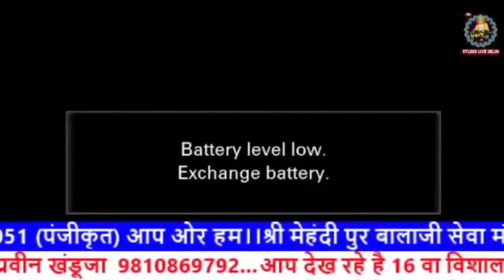भगवान शिव की अद्भुत महिमा|| सांब सदाशिव|| सुंदरकांड पाठ हनुमान कृपा पात्र रसराज जी महाराज द्वारा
|| जय सियाराम ||
▬▬▬▬▬ஜ۩۞۩ஜ▬▬▬▬
 श्री रसराज जी महाराज के श्री मुख से भजन - कथा सुने के लिए चैनल को
▬▬▬▬ஜ۩۞۩ஜ▬▬▬▬
संस्थापक भज श्री रामम सेवा सत्संग मिशन ट्रस्ट
  गली नंबर 9  ईस्ट गोरख पार्क शाहदरा (  दिल्ली )
▬▬▬▬ஜ۩۞۩ஜ▬▬▬▬

श्री  रसराज जी महाराज  द्वारा गाए हुए श्री राम कथा को LIVE सुनने के लिए आप हमारे
▬▬▬▬ஜ۩۞۩ஜ▬▬▬▬

: दिब्य  चैनल पर आप
श्री रसराज जी महाराज   की कथाओं को श्रवण कर सकते हैं। कथा प्रसारण का समय है
- रात्रि   -- 9.05  बजे से
हर रविवार रात्रि  8 बजे से  9 बजे  तक

▬▬▬▬ஜ۩۞۩ஜ▬▬▬▬
Check out some of the Devotional Videos,

▬▬▬▬ஜ۩۞۩ஜ▬▬▬▬
DIGITAL Team By :- Pro Ranajn {Maa Mohmaya Media}